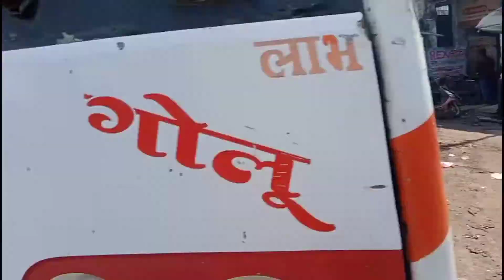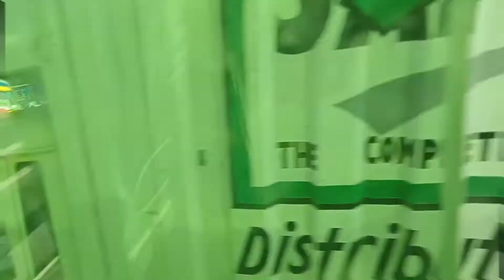NADRA BUS STAND । Ghar ja raha hu diwali par । Lakhan ke Vlogs ।।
I'm Ram Lakhan

I hope ki aaj ki yeah video aapko bhut acchi lagi hogi .!
 Jarur karen ...
 video ko like karen
 or Video ko apne Friends ko share karen

Your Queries...
NADRA BUS STAND
nadra bus stop bhopal
madra bus stop
bhopal ka nadra bus stop
bhopal ka Bus stand
bhopal ka Nadra bus stand
nadra bus stop kaisa hai
nadra bus stand kaise jaye
नादरा बस स्टैंड भोपाल
नादरा बस स्टैंड
भोपाल का सबसे बड़ा बस स्टैंड